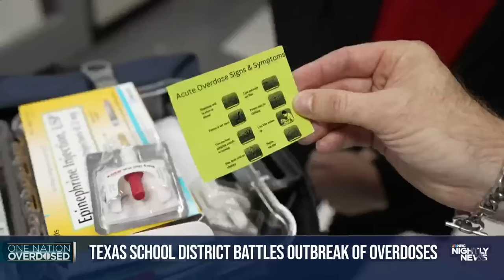Texas school district teaches parents how to use naloxone after string of opioid poisonings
As the United States faces an opioid crisis, more middle and high school-aged children are accidentally suffering from fentanyl poisoning. NBC News’ Morgan Chesky visited a middle school in Texas, where parents learned how to use naloxone after a string of overdoses.